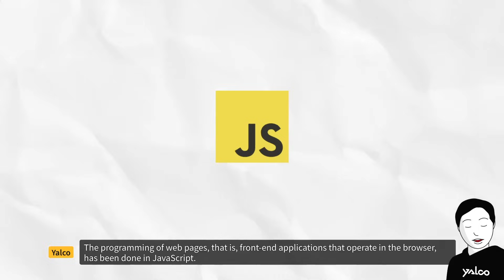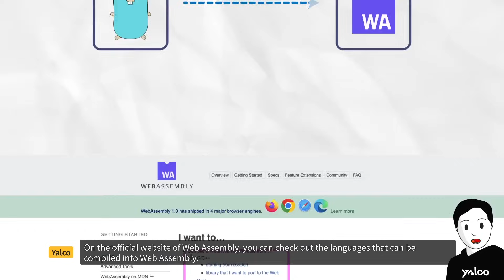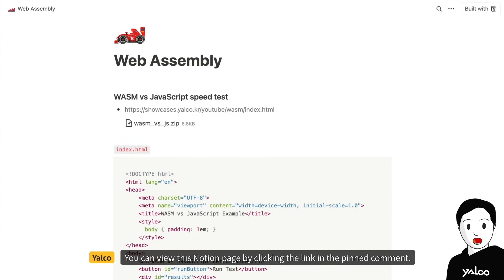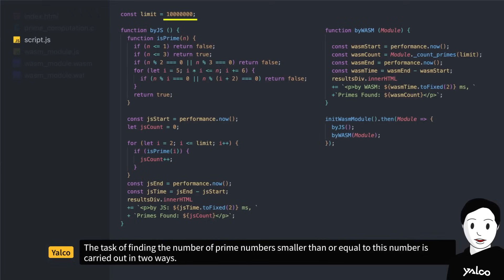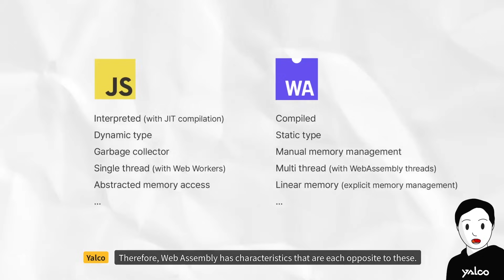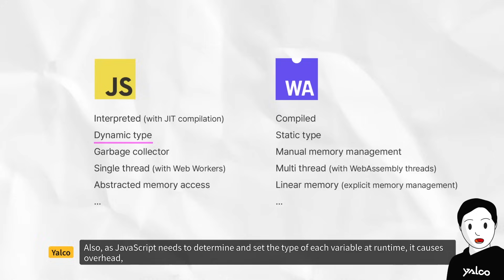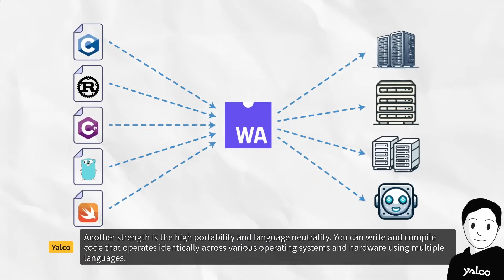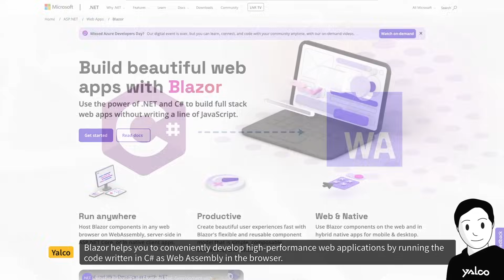Web Assembly (WASM) - An alternative to JavaScript?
Browser-based front-end application programming has mainly been done with JavaScript, but the advent of Web Assembly has provided developers with more options. Web Assembly is not a programming language, but a compiled result of something written in a programming language like C or Rust. It is used to execute specific features in the browser.

While Web Assembly boasts high performance and fast speed, it cannot directly handle the Web API, and functions such as DOM manipulation can only be executed through JavaScript. However, Web Assembly is very efficient for tasks that require high performance, such as complex graphics work and processing large amounts of data.

Web Assembly runs heavy calculations on web pages at a faster execution speed than inefficient JavaScript, contributing to improved user experience. JavaScript is convenient for people to code, execute and distribute, but it has features of languages that are disadvantageous in terms of performance.

For these reasons, Web Assembly is used in environments such as servers, clouds, and edge devices in addition to JavaScript. This is because of the advantages of security, portability, and language neutrality. Web Assembly runs in an isolated environment called a sandbox, enhancing security by not directly accessing system resources, and allowing you to write and compile code that works the same on various operating systems and hardware using multiple languages.

Therefore, Web Assembly can be a good option for developers who want to create powerful web applications. If you want to use Web Assembly more easily in the frontend, you can use tools like AssemblyScript, Blazor.